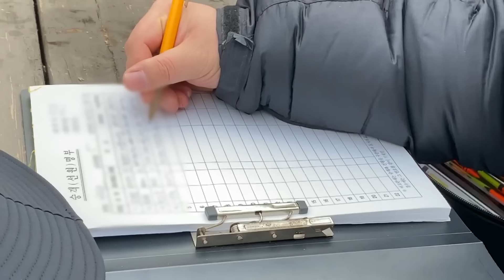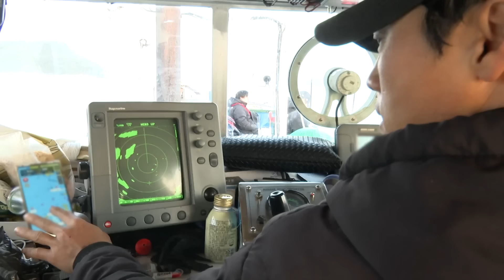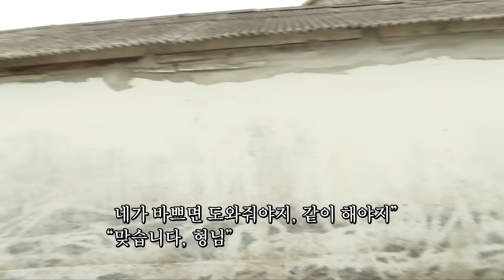경상남도 통영에는 하루 24시간이 모자란 남자 장부식 씨가 산다! [인간극장] KBS 240422 방송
볼락이 한창 제철인 경상남도 통영에는 하루 24시간이 모자란 남자, 장부식 씨가 산다.
부식 씨는 오늘도 피시방, 낚싯배 등 여기저기서 일하며 바쁘게 움직인다.
그런 와중에도 아들 준원이에게 좋은 아빠가 되고자 같이 시간을 보내지만
아내 윤미 씨는 가정에 소홀한 듯한 부식 씨에게 서운한 마음이 커진다.
일이라면 어디든 달려가는 부식 씨는 오늘도
지인 태준 씨의 할머니 댁에 에어컨 설치를 도와주러 간다.